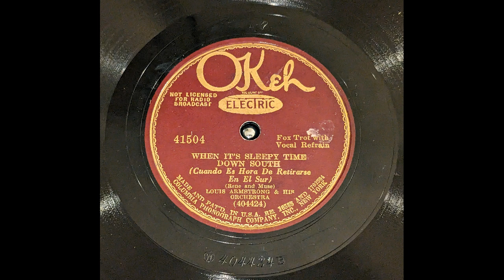Louis Armstrong and His Orchestra - When It's Sleepy Time Down South - Chicago, April 20, 1931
When It's Sleepy Time Down South
Chicago, IL April 20, 1931
mx 404424-B
78.26 RPM